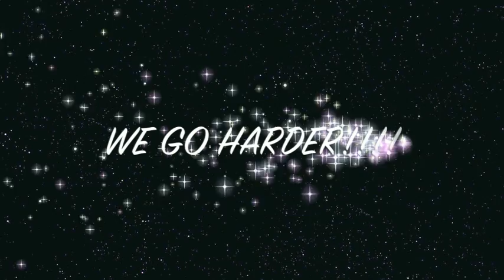Take Notes (THE MOTTO REMIX)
STRATE - Twitter.com/strate86 Facebook.com/bell.lexi